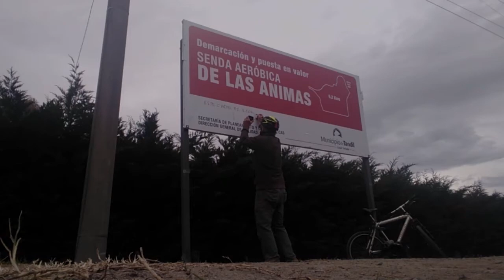21-07-03 SACARON CARTEL LAS ANIMAS II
Lo que propongo con NOTIMERELL es cultivar una nueva relación entre los políticos y los individuos, para cambiar el rumbo del país, desde las ciudades pequeñas e intermedias.
Muy bien lo plantea Ronald Regan en un fragmento de su discurso de despedida: Cuanto mas presencia tiene el estado, mas perdemos nuestra libertades.
Una cosa es usar nuestros recursos y otra es hacer publicidad de las mismas.